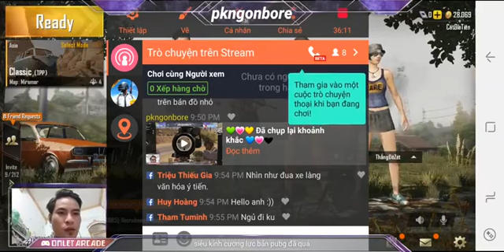PUBG Mobile | Sân Si Cùng PK Ngon Bổ Rẻ - N.V.Tiến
✔Tên thật : Nguyễn Văn Tiến
CV hiện tại là chủ shop Phụ kiện điện thoại ngon bổ rẻ
Đến với cửa hàng chúng tôi sẽ phục vụ quý khách hàng nhiệt tình nhất có thể , đảm bảo chất lượng 100% Ship hàng thanh toán trong 1 nốt nhạc
258 Lê Thanh Nghị - Hà Nội
46 Nguyễn Chí Thanh - Hà Nội
36 Định Công - Hà Nội
Hỗ trợ khách hàng: 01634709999

© Bản quyền thuộc về Nguyễn Văn Tiến
© Copyright by Nguyễn Văn Tiến ☞ Do not Reup